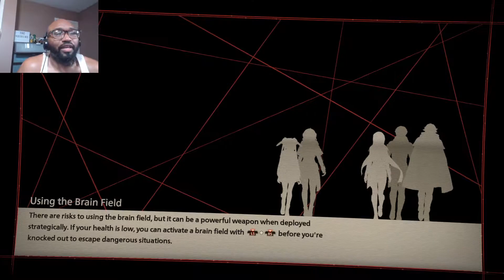NO MORE LASER BEAMS!! - Scarlet Nexus Full Playthrough Part 13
KASHINO APPAREL
GRAPHICS BY:
DeviousSketcher
INTRO/OUTRO MUSIC:
LAKEY INSPIRED
INTRO BY:
ZEUZ
OUTRO BY:
scFX